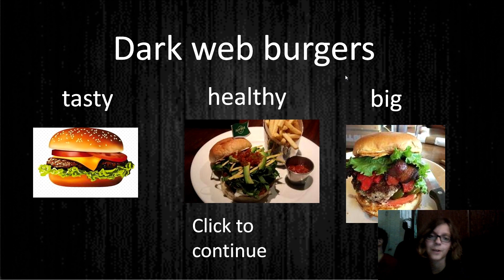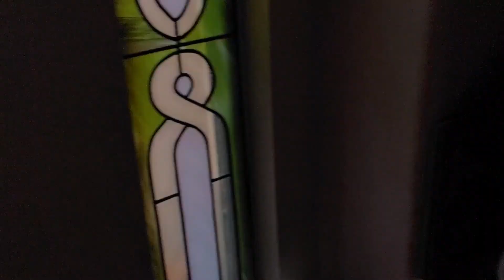We ordered burgers off the DARK WEB! (Life Of Luxury PARODY)